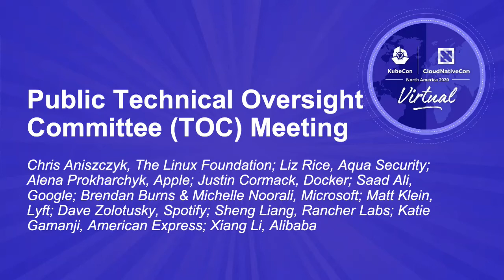Public Technical Oversight Committee (TOC) Meeting - Moderated by Chris Aniszczyk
Public Technical Oversight Committee (TOC) Meeting - Moderated by Chris Aniszczyk, CTO, The Linux Foundation

Moderators: Chris Aniszczyk
Speakers: Liz Rice, Alena Prokharchyk, Justin Cormack, Saad Ali, Brendan Burns, Matt Klein, Michelle Noorali, Dave Zolotusky, Sheng Liang, Katie Gamanji, Xiang Li

The Technical Oversight Committee (TOC) provides technical leadership to the cloud-native community. The CNCF will host a public TOC meeting, inviting the community to discuss various agenda items along with holding an open Q&A for the community with TOC members.